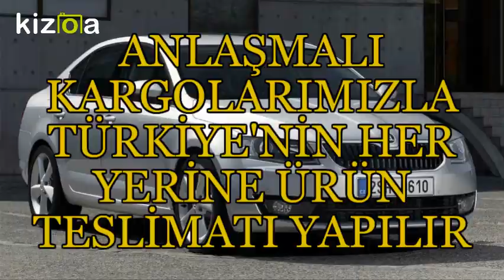SKODA KONYA YEDEK PARÇA - 0532 120 30 71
skoda

skoda superb

skoda octavia

skoda fabia

skoda karoq

skoda yeti

skoda kodiaq

skoda fiyat

skoda rapid

skoda favorit

skoda felicia

skoda kodiaq 2018

skoda roomster

skoda jeep

skoda kampanya

skoda pikap

skoda modelleri

skoda octavia fiyat

skoda bayileri

skoda arabalar

skoda suv

skoda türkiye

skoda servis

skoda forman

skoda yedek parça

skoda ikinci el

skoda kamyonet

skoda pıck up

skoda rapid fiyat

skoda ankara

skoda rapid 2018

skoda yetkili servis

skoda fabia 2006

skoda rapid 2019

skoda forum

skoda araba fiyatları

skoda logo

skoda yeti yorumlar

skoda cip

skoda anahtarlık

skoda fabia dizel

skoda izmir

skoda vision

skoda octavia aksesuar

skoda kayseri

skoda diyarbakır

skoda de

skoda bursa

skoda vision x

skoda jip 2018

skoda antalya

skoda istanbul

skoda rapid yorum

skoda yeti dizel

skoda rapid ikinci el

skoda roomster 1.2

skoda 4x4

skoda yetkili servis ankara

skoda hatchback

skoda erzurum

skoda kimin

skoda parçaları

skoda rapid spaceback 2018

skoda kayadibi

skoda 4x4 superb

skoda superb 4x4

skoda malatya

skoda 1202 kamyonet satılık

skoda 0 faiz

skoda ticari

skoda lada

skoda ne demek

skoda jant göbeği

skoda yeti sıfır

skoda b

skoda 2000 model

skoda tekirdağ

skoda denizli

skoda taksi

skoda cz

skoda germany

skoda pikap modifiye

skoda izmit

skoda 4x4 yeti

skoda combi

skoda garanti uzatma

skoda doğuş

skoda dizel

skoda zodyak

skoda usa

skoda 7

skoda 2019

skoda vosmer

skoda boyun yastığı

skoda citigo 2018

skoda liste fiyatı

skoda 94 model

skoda 1.0

skoda ekşi

skoda logo vector

skoda navigasyon

skoda motoru

skoda bakım

skoda garanti sorgulama

skoda 2010

skoda direksiyon

skoda iyi niyet garantisi

skoda 7 koltuk

skoda 7 koltuklu

skoda pikap adana

skoda 2012

skoda 2005 model

skoda maslak

skoda turkuaz

skoda vision rs

skoda eski

skoda geri görüş kamerası

skoda baskı balata fiyatları

skoda hibrit

skoda 90 model

skoda bagaj

skoda 1.6 tdi

skoda 2001

skoda tek kabin

skoda ne kadar

skoda wosvagen

skoda 1.6

skoda doblo

skoda nasuhbeyoğlu

skoda hangi ülkeye ait

skoda gaziantep servis

skoda l120

skoda nedir

skoda navigasyon yükleme

skoda hız sabitleyici

skoda hasarlı

skoda modelleri eski

skoda 3t

skoda uyarı ışıkları

skoda 5e

skoda 0 faiz 2017

skoda havalandırma ızgarası

skoda uzun dönem kiralama

skoda 0ktavya

skoda 30000 bakımı

skoda 30 bin bakımı

skoda jeep yeni

skoda leon 2018

skoda q7

skoda 0 km

skoda 1.4 tsi 125 ps active

skoda 4×2

skoda 7/24

skoda q

skoda 50000 sıfır faiz

skoda 5j

skoda uzatılmış garanti

01 Adana

02 Adıyaman

03 Afyon

04 Ağrı

05 Amasya

06 Ankara

07 Antalya

08 Artvin

09 Aydın

10 Balıkesir

11 Bilecik

12 Bingöl

13 Bitlis

14 Bolu

15 Burdur

16 Bursa

17 Çanakkale

18 Çankırı

19 Çorum

20 Denizli

21 Diyarbakır

22 Edirne

23 Elazığ

24 Erzincan

25 Erzurum

26 Eskişehir

27 Gaziantep

28 Giresun

29 Gümüşhane

30 Hakkari

31 Hatay

32 Isparta

33 İçel (Mersin)

34 İstanbul

35 İzmir

36 Kars

37 Kastamonu

38 Kayseri

39 Kırklareli

40 Kırşehir

41 Kocaeli

42 Konya

43 Kütahya

44 Malatya

45 Manisa

46 K.maraş

47 Mardin

48 Muğla

49 Muş

50 Nevşehir

51 Niğde

52 Ordu

53 Rize

54 Sakarya

55 Samsun

56 Siirt

57 Sinop

58 Sivas

59 Tekirdağ

60 Tokat

61 Trabzon

62 Tunceli

63 Şanlıurfa

64 Uşak

65 Van

66 Yozgat

67 Zonguldak

68 Aksaray

69 Bayburt

70 Karaman

71 Kırıkkale

72 Batman

73 Şırnak

74 Bartın

75 Ardahan

76 Iğdır

77 Yalova

78 Karabük

79 Kilis

80 Osmaniye

81 Düzce